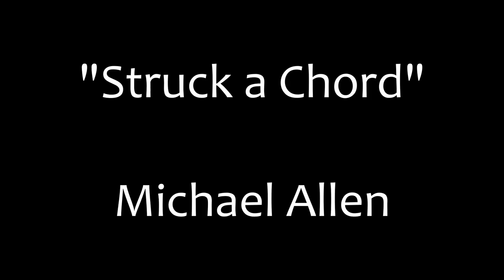Struck a Chord - Michael Allen Marks - Showcase at the Homeplace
"Struck a Chord" by Michael Allen Marks from Showcase at the Homeplace Ep. 31 @showcaseatthehomeplace4095